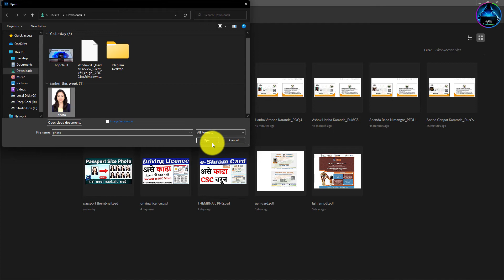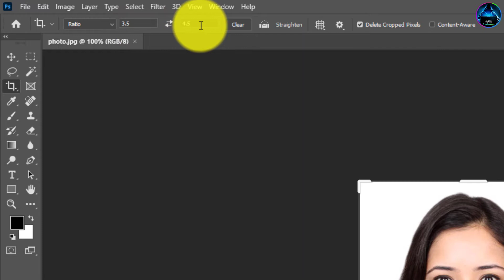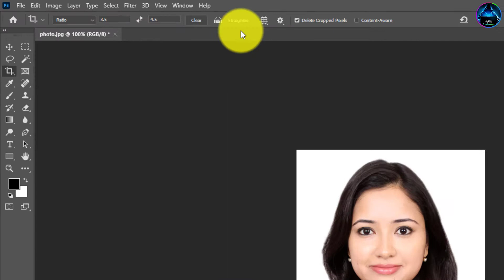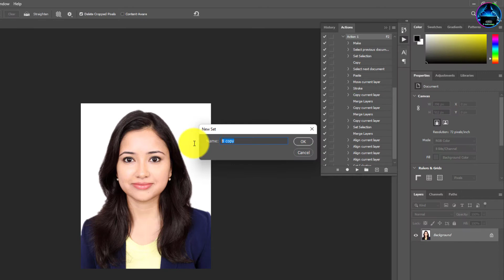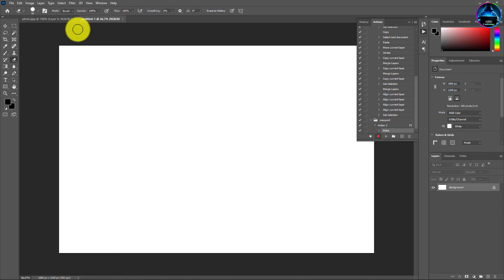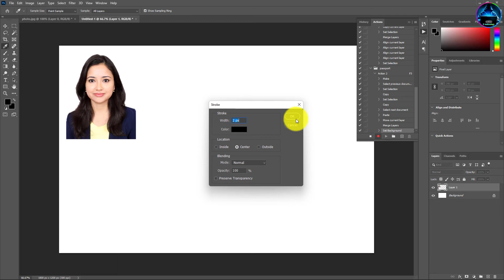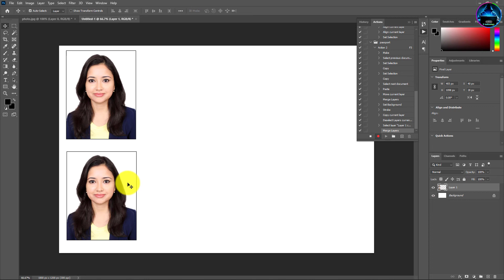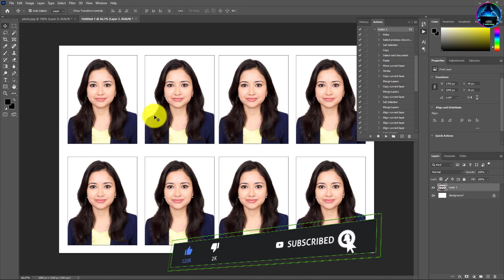1 click passport size photo | ACTION KEY | Photoshop Best Action Key For passport photo 2022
1 click passport size photo | ACTION KEY | Photoshop Best Action Key For passport photoshop 2022

ミ★ 𝐌𝐲 𝐏𝐂 𝐒𝐄𝐓𝐔𝐏 𝐅𝐎𝐑 𝐆𝐀𝐌𝐈𝐍𝐆 | 𝐘𝐎𝐔𝐓𝐔𝐁𝐄 | 𝐄𝐃𝐈𝐓𝐈𝐍𝐆 ★彡
Cabinet Thermaltake V250
MSI MAG B460M Mortar Gaming Motherboard
Intel® Core™ i5-9400F Processor
Deepcool CPU Liquid Cooler
DEEPCOOL 20mm Case Fan
GeForce GT 1030 4GB
Kingston SSD
Hard-Disk 1 TB
Power Supply

ミ★ 𝘎𝘌𝘈𝘙 𝘐 𝘜𝘚𝘌𝘋 ★彡
Samsung(32 Inch) Curved Monitor
Zebronics 27 inch LED Monitor
Condenser Mic
Red Gear -Keyboard
Red Gear - Mouse
RGB Gaming Mouse Pad with Micro Weave

passport photo action in photoshop
8 passport size photos on 4x6 paper
passport size photo actions photoshop download
32 passport size photo actions photoshop download
6 passport size photo action download